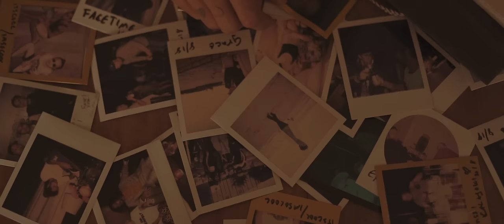Pete Parkkonen - Täysikuu (Lyriikkavideo)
Pete Parkkonen - Täysikuu
Säv. Pete Parkkonen, Ilkka Wirtanen, Kalle Lindroth
San. Pete Parkkonen, Ilkka Wirtanen, Kalle Lindroth
Sov. llkka Wirtanen